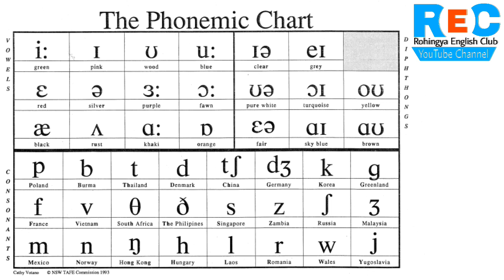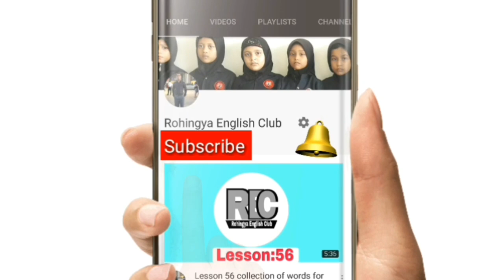Lesson 35 daily usage things in details by Rohingya English club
This lesson will help you in telling daily life conversation and after watching this video you will be able to communicate with native speakers in USA and UK everywhere insha Allah.